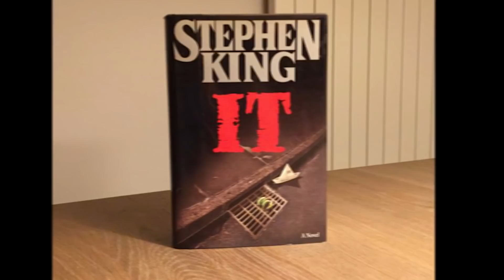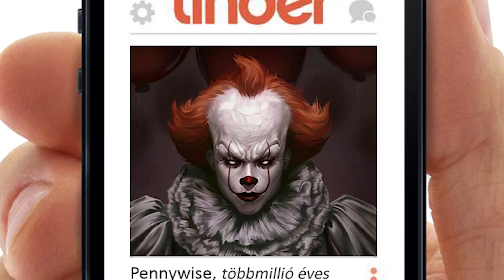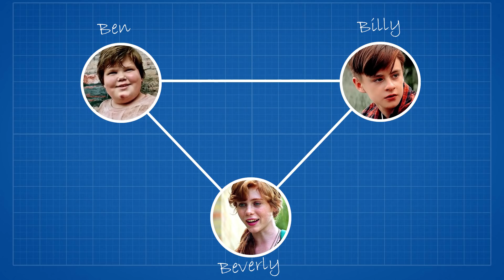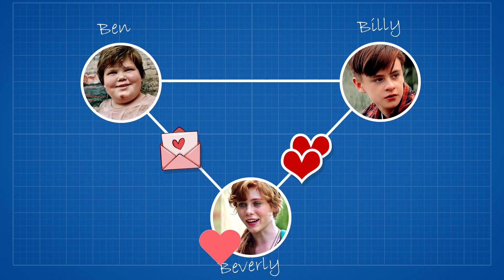EZT Nézd Meg, Mielőtt Látnád az AZ 2-t